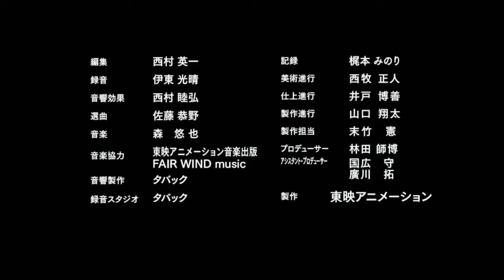Super Dragon Ball Heroes big bang mission Episode 7 English Subbed HD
Super Dragon Ball Heroes: Big Bang Mission Episode 7 (English Sub)

Translations. Note: Do NOT use these translations for your own episode upload. Thanks for understanding! I hope you enjoyed! ____________________________________________ Follow here for all the dragon ball updates and more: Instagram Twitter Discord ____________________________________________ Goku Vegeta Janemba SDBH super dragon ball heroes Episode 6 Super Dragon Ball Heroes: Big Bang Mission Episode 6. SDBH: Big Bang Mission Episode 6 SDBH: BM 6

Suggested by BANDAI_Co_Ltdゼノンザード THE ANIMATION 7話　Leites -Like a human-

Learn moreListen ad-free with YouTube PremiumSongThings You AreArtistPeaceful ZenkoAlbumA Foggy DayLicensed to YouTube byInterstreet Recordings (on behalf of 1989052 Records DK)SongIndestructibleArtistRaguyaXLicensed to YouTube byTuneCore (on behalf of RaguyaX